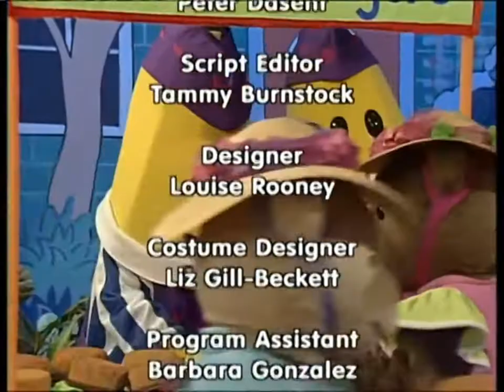Bananas in Pyjamas - Ep.252 - Street Stalls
The Bananas can't think of anything to sell at the Cuddles Avenue Street Fair. So they pitch in and help everybody else and end up helping Rat sell his Ratburgers.